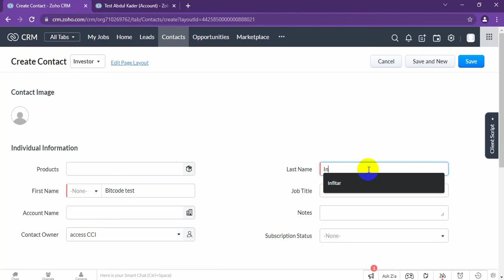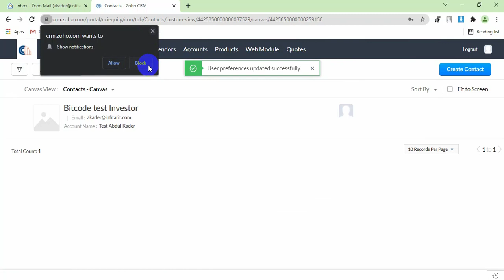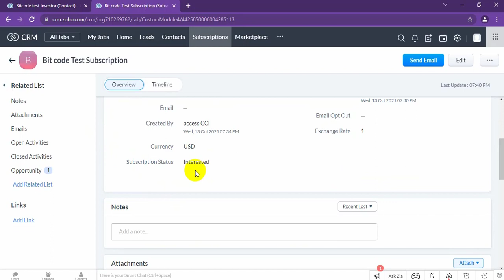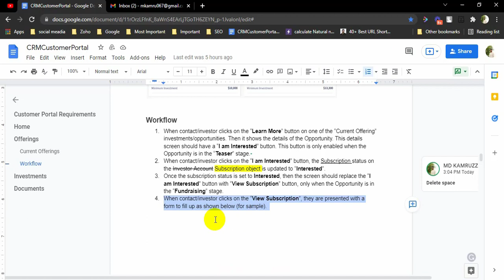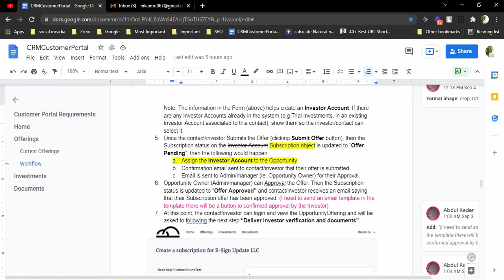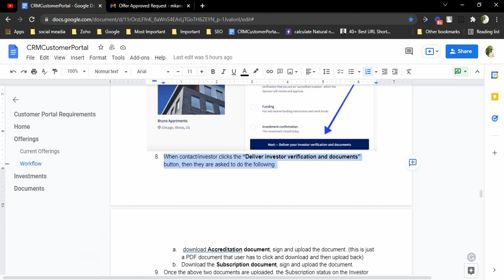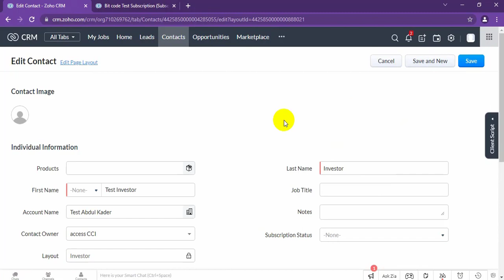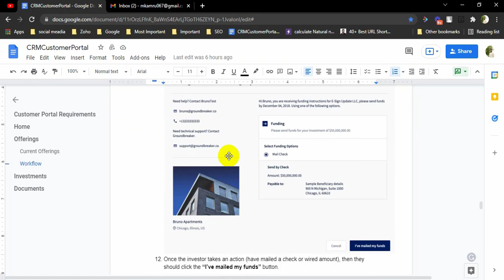How To Use Zoho CRM Customer Portal For Real State Business